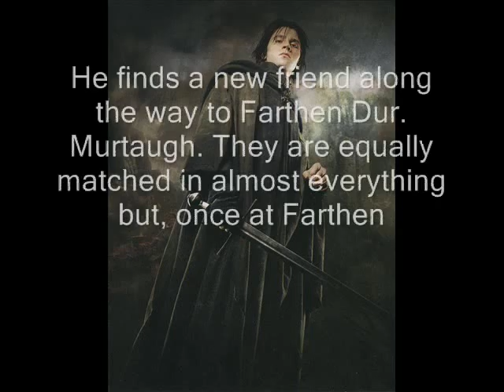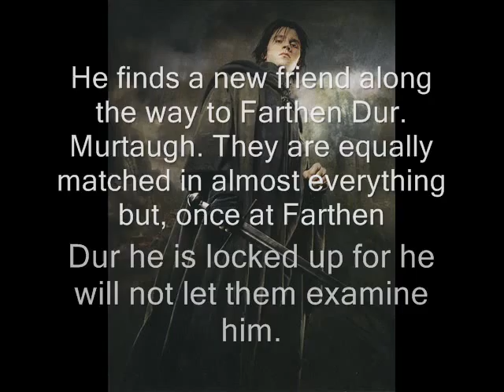Eragon BookTrailer by Nate Allen